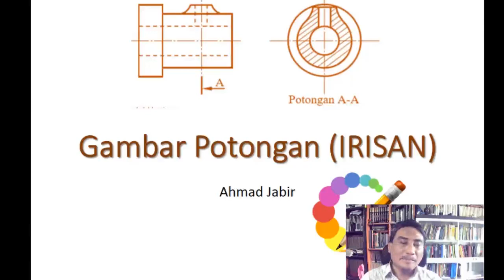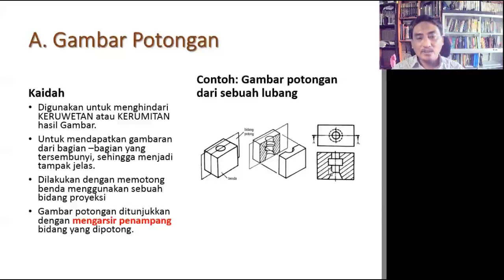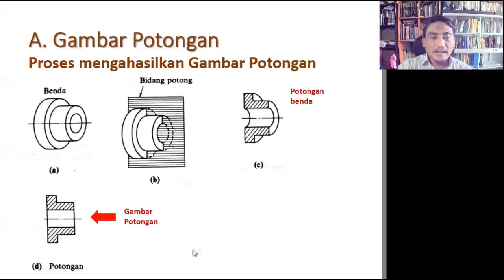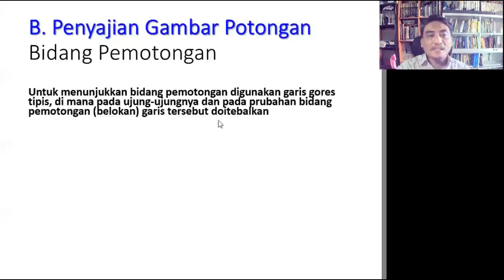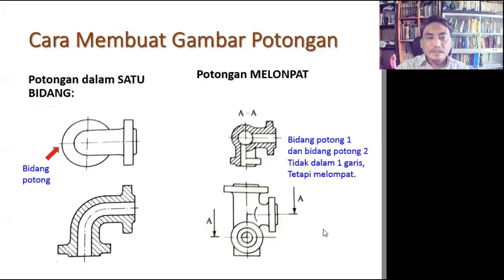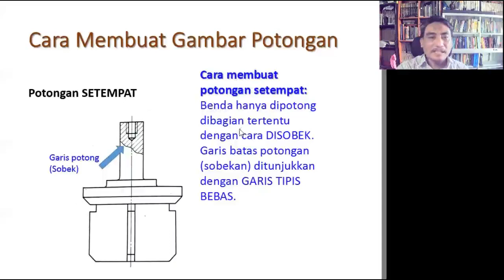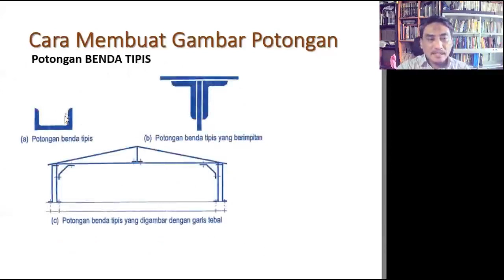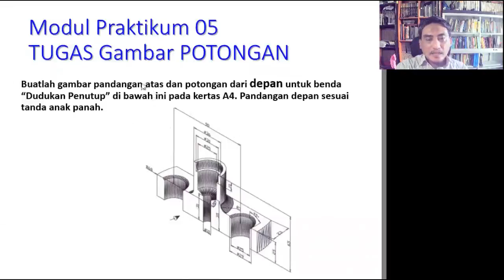Menggambar Gambar Potongan IRISAN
Tutorial prinsip-prinsip gambar potongan, kaidah gambar potongan dan penerapannya dalam sebuah benda.